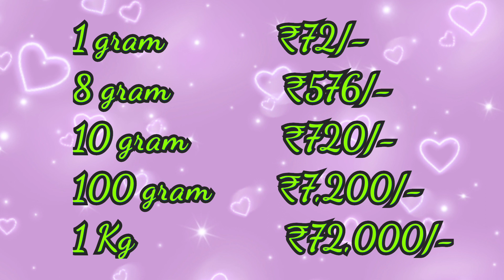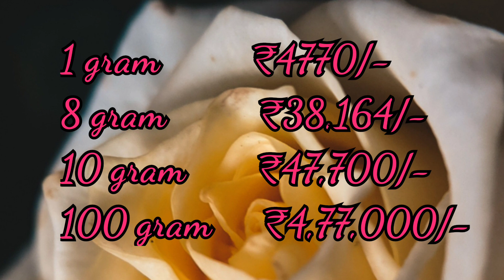Today Silver Rate in India|31-05-2021|Silver price today|Gold Rate Today|ఈ రోజు వెండీ ధర|चांदीका भाव